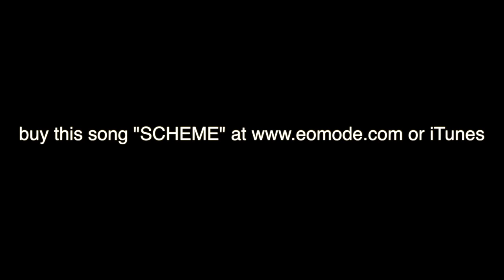PInk Cow Coolinemout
song "Coolinemout" from EOM CD Red Velvet live at Pink Cow in Rappongi, and an audio segment of song "Scheme" from CD Infiniticity (of upcoming tour)